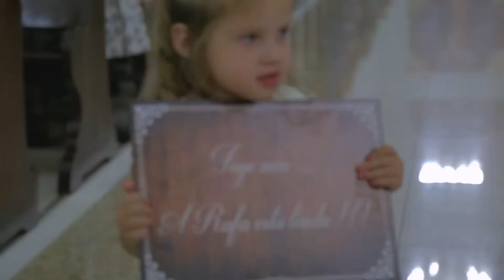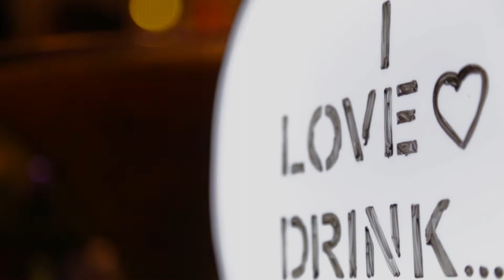Rafaela & Anderson {Happy Forever}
..."E desde o inicio do matrimonio eu tenho observado, o sorriso de vocês dois, e podemos dizer que é uma marca pela qual nesse sorriso, nos contemplamos uma sensação de que vocês estão no céu..." (Padre Mario)

Rafaela e Anderson são  extremamente apaixonados, e nos emocionam com tantos sorrisos, carinhos e olhares. Desejamos que vocês sejam felizes para sempre!!!

Ficha Técnica:
Noivos: Rafaela e Anderson
Cerimonial: Acontece cerimonial
Música da Igreja: Sonata
Fotografia: Angélica Marques Fotografia
Vídeo: Borboleta Filmes
Buquê e Decoração: Meni decor Saulo Gentil
Make: Luciene Pontes
Cabelo: Pontes & Pontes Dia da Noiva
Vestido: Atelier Rafael Garroni
Coroa: Miguel Alcade Bridal Atelier
Recepção: Pontec - Tênis Clube
Som / Iluminação e Banda: Banda Popmix
Buffet: Conrado Porto
Igreja: Paróquia Divino Espírito Santo
Padre: Mario
Doces: Dona Ka